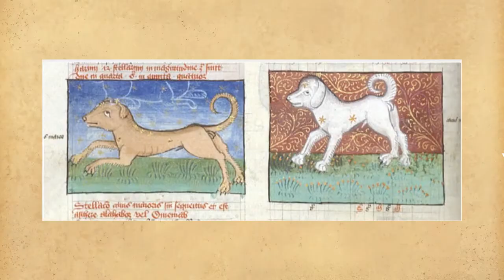Animali medievali fantastici e dove trovarli - IL CANE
Conosciamo tutti il cane come il miglior amico dell'uomo, ma è stato così anche per l'uomo medievale? Non sempre e non per tutti!
Ripercorriamo insieme la storia del cane nei bestiari medievali.

BIBLIOGRAFIA:
-Il Fisiologo, a cura di Francesco Zambon, Adelphi Milano 1975
-Isidoro di Siviglia, Etimologie o Origini, Classici latini, UTET 2014
-Ildegarda di Bingen, Libro delle Creature, Biblioteca Medievale, Carocci Roma 2011
-Richard de Fournival, Bestiario d'Amore, Biblioteca Medievale, Carocci Roma 2020
-Michel Pastoureau, Bestiari nel Medioevo, Einaudi Torino 2012
-Francesco Maspero, Aldo Granata, Bestiario Medievale, Piemme Casale Monferrato 1999
-Gianna Chiesa Isnardi, I miti nordici, Longanesi editore 1991
-Francesco Zambon, Bestiari tardoantichi e medievali, Bompiani 2018

Seguitemi anche su Instagram e TikTok: Caliburn85